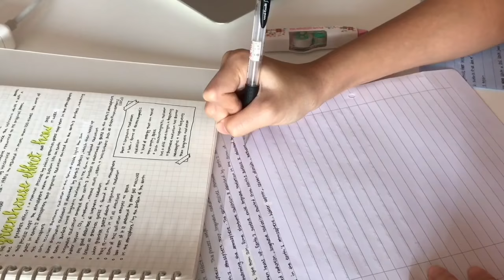Study with me #2 ll geography homework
Hey guys! It's the exam season for me right now so good luck to all those also taking exams!!